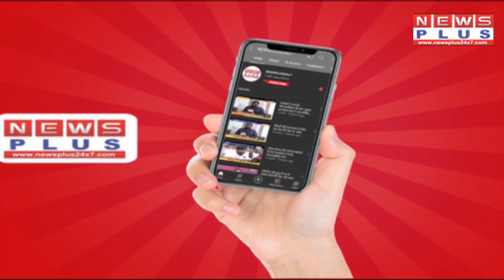आज से शुरू होने वाले नामांकन को लेकर alert